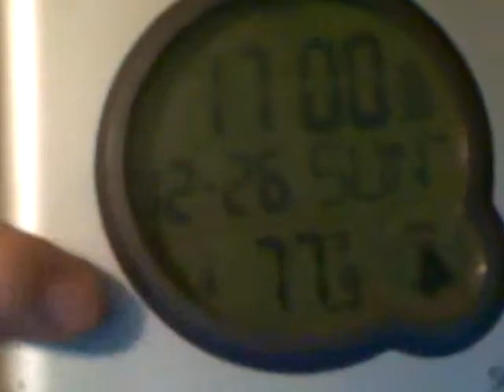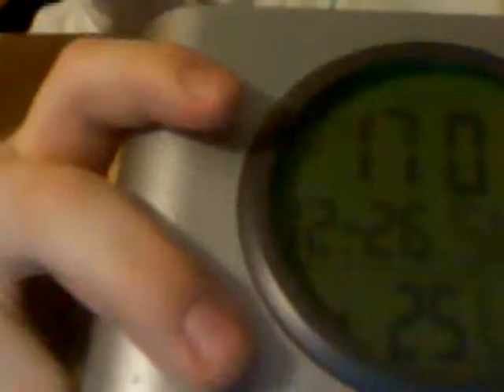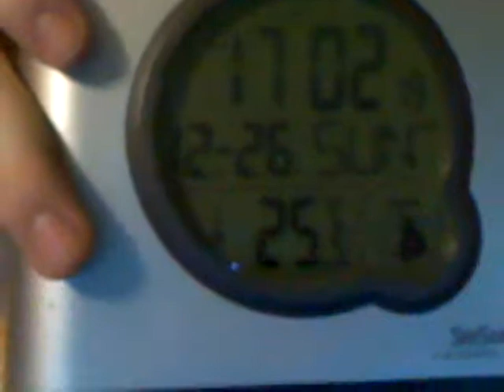Atomic Clock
My Atomic Clock I got for my Birthday. It can Wave to get the right time (not kidding), tells Temperature, has Alarm, etc.